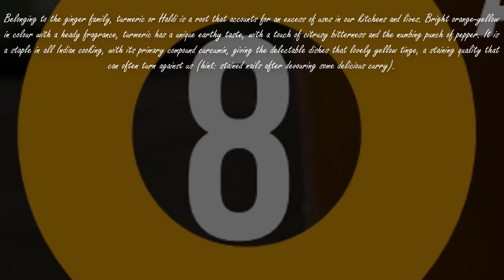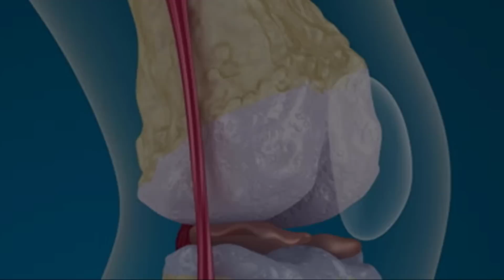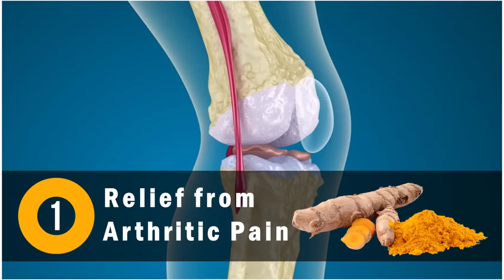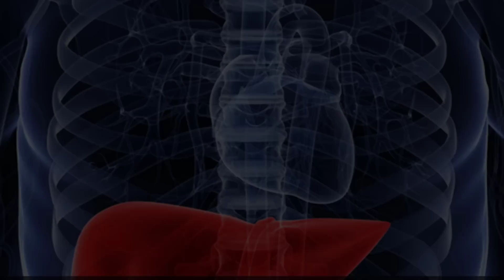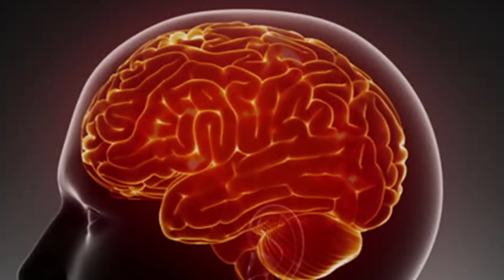8 Health Benefits of Turmeric or Haldi | Use Turmetic as Medicine | Natural Ayurvedic Home Remedies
8 Health Benefits of Turmeric or Haldi | Use Turmetic as Medicine | Natural Ayurvedic Home Remedies.

The name “turmeric” is derived from the Persian word for "saffron," the neon yellow-orange hue used to make curry and yellow mustard. A domesticated plant rather than wild, India remains one of the most prominent producers of turmeric, along with Indonesia, the Philippines, China, Taiwan, Jamaica, and Haiti.

The use of this spice has been traced back a thousand years in India and China with some stories even suggesting that it was used about ten thousand years back when Lord Rama walked the Earth. Its usage has been long embedded in the ancient Ayurvedic practice and has been cited to promote the holistic health of the body - this has resulted in increased usage of it in the Western world too.

Here are I am telling you about 8 amazing Health benefits of Turmeric. Haldi.

More Home Remedies Tips:-

#7 Best Tips for Fair and Glowing Skin in Winter Season 100% Work | Natural Ayurvedic Home Remedies

Best 5 effective Home Remedies for Lifting your Breast in a Natural way at Home

Daily Skin Care Routine | Skin Care Tips | Natural Ayurvedic Home Remedies 💋💇

Get Rid of Stretch Marks in 15 Days at Home | Natural Ayurvedic Home Remedies | Remove Stretch Marks

How to Get Super Long Hair, Soft Hair, Silky Hair, Thicker Hair, in 1 Week - Hair Growth Treatment. 100% effective, Natural Ayurvedic Home Remedy.